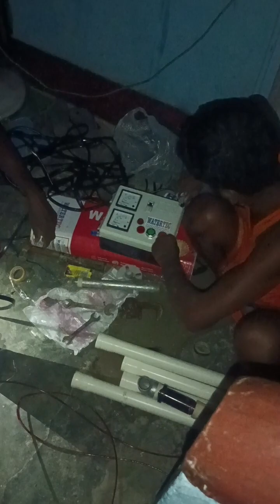MY NEW WATERTEC SUBMERSIBLE WATER PUMP | Mera Naya Water Pump ⛽⛽